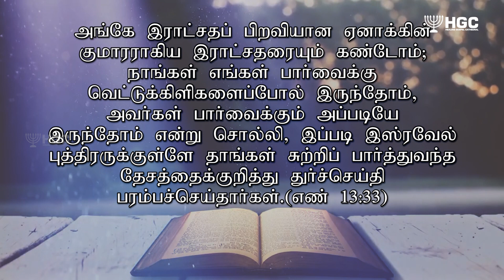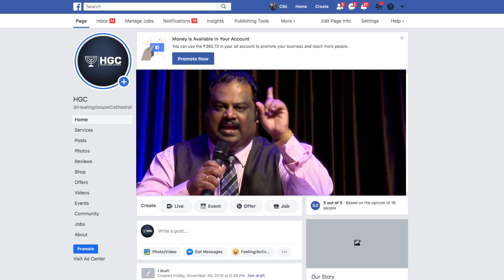நம்முடைய விசுவாசமே | HGC | TAMIL SERMON |SUNDAY SERVICE| BISHOP KINGSLY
நம்முடைய விசுவாசமே
Our Faith
Sermon by: Bishop KINGSLY